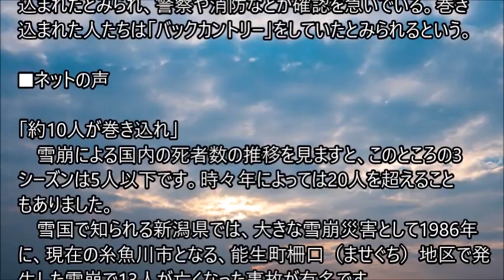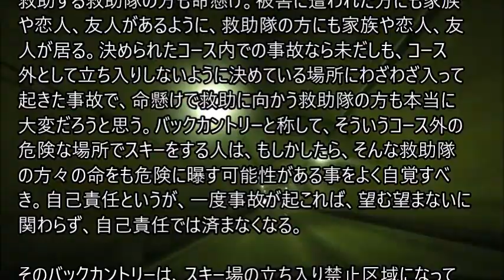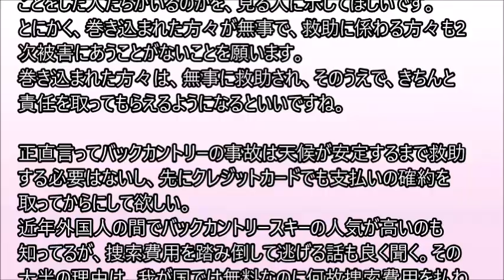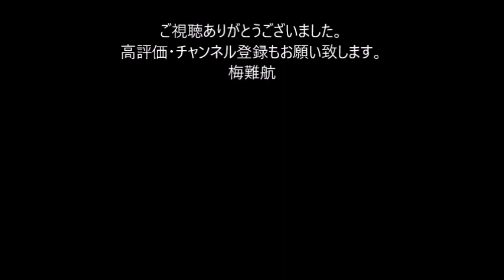長野県小谷村の白馬乗鞍岳で“雪崩” 「バックカントリー」をしていた約10人が巻き込まれたか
消防によると、午後3時ごろ長野県小谷村の白馬乗鞍岳の東側の斜面で「雪崩が起きた」と通報があった。約10人が巻き込まれたとみられ、警察や消防などが確認を急いでいる。巻き込まれた人たちは「バックカントリー」をしていたとみられるという。。。